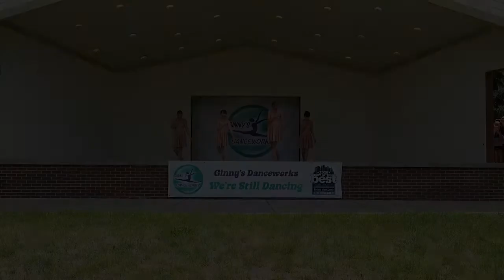Invisible - Pink Sat 1pm - Ginny's 2021